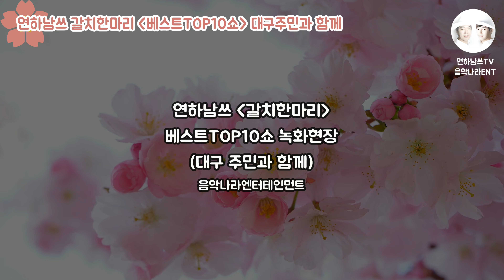연하남쓰 갈치한마리 베스트TOP10쇼 대구 녹화현장 (2017.4.13)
Album Title : 갈치한마리 (Cutlass fish one) (一尾带鱼 yìwěidàiyú) (太刀魚一匹)
Artist : 연하남쓰 (Two young men)
Title : 갈치한마리 (Cutlass fish one) (一尾带鱼 yìwěidàiyú) (太刀魚一匹)
Released Date : 2017

갈치한마리

노래 : 연하남쓰

금영노래방 89362
태진노래방 96527
엘프반주기 82439

1절

갈치 한 마리 구워놓고
어디 갔니 이 마누라야
냄비 위에 넘치는 곰국
설거질랑 해 놓고 가지

깨톡에 깨알같이 업데이트된 미소
십 년은 더 젊어진 스타일

십 리도 못 가서 발병 난다 이 사람아
나를 두고 놀러 간 사람

2절

1박 2일이 부족하더냐
들어오긴 하실 건가요

연하남쓰 갈치한마리 온라인음원서비스 바로가기